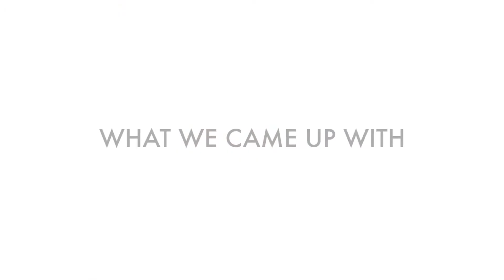~CHEERS TO CHARITY~ Lamorne Morris X Common Good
Common Good collaborated with actor and Glen Ellyn native Lamorne Morris to create his ideal cocktail -- all in the name of charity!

Lamorne's cocktail "Top O'Lamorne'n to Ya" is on our summer menu through September with proceeds going to IAMM (International American Medical Mission) -- a Chicago-based charity that brings medical resources and care to parts of the world that don't have access to it. Approximately 1,500 individuals receive care during any given mission!

Grab a bottle to go OR enjoy in our Cocktail Garden starting today!

TOP O’LAMORNE’N TO YA
//Mezcal, Amer l’orange, Suze, Fig, Morita, Agave, Bitters//

Editor: Richard Smith III (@richardsmithiii)
Lettering + Illustration: Kristen Chuang (@homeseedpaper)
Guests: @lamorne @kyleshevrin @actorpatrickryan

iammonline.net